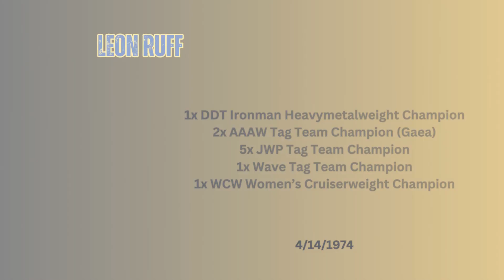Pro Wrestling Birthdays –April 14th!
Notable April 14th Birthdays from the world of Pro Wrestling!

Pete Rose
Toshie Uematsu
Leon Ruff
Rebecca DiPietro
Larry Winters
Tian Bing
Julio Dinero
Marina Shafir
Jesse Barr – Jimmy Jack Funk
Brian Adams – Crush
Lita